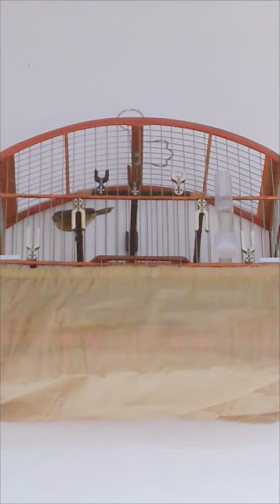Coleiro Pardinho - Aprendendo Canto Tui Tui (22/05/22)